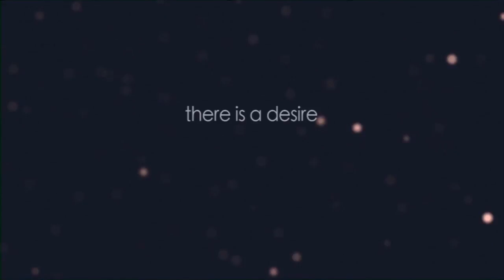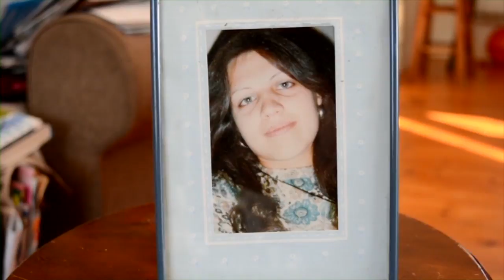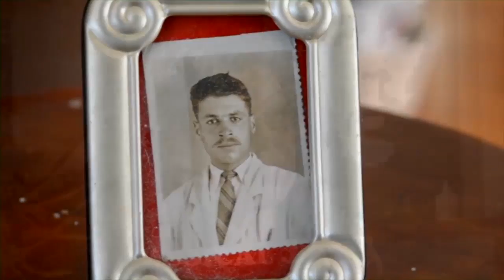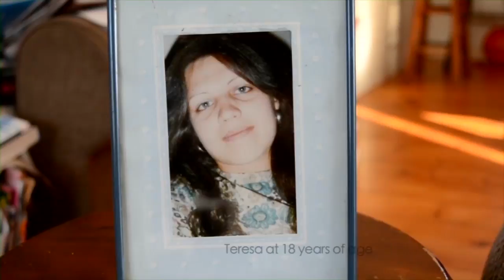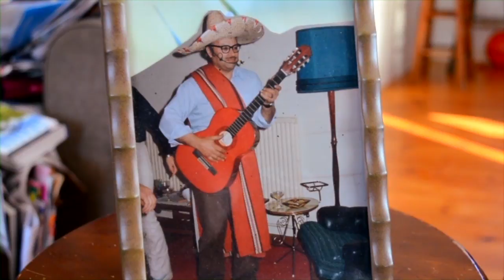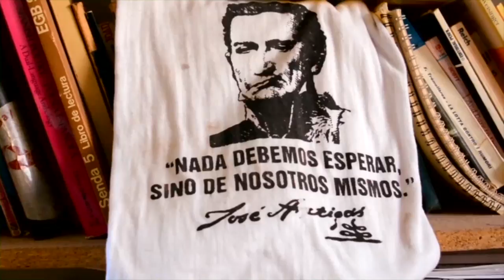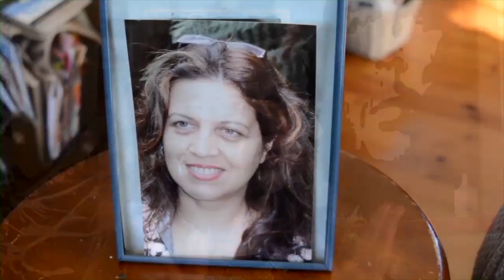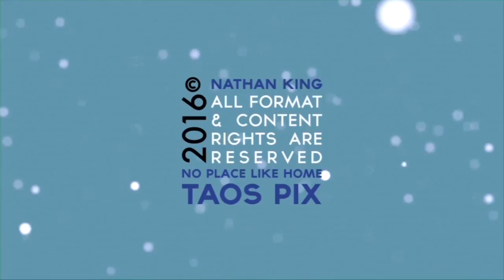No Place Like Home - S01E05 - A Journey Of The Soul (Uruguay)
A coup d'etat and the uncertainty of the future for his children, persuades Teresa's father to take her and the family on the migratory journey to an unknown land. Cast in the role of family translator, Teresa is awoken to her truly 'spiritual' migration.